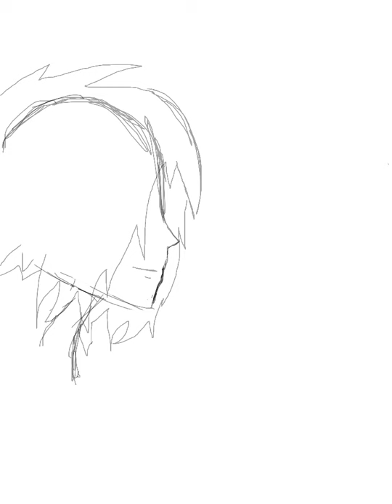Bandaid fight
lol me and yama had a bandaid fight!